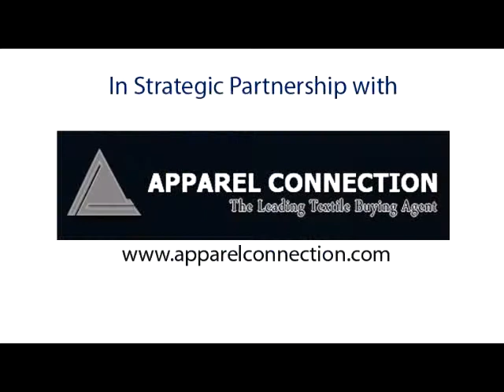Muhammad Haroon Agar, President KCCI spoke with Exhibitors TV @ Expo Pakistan 2012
Muhammad Haroon Agar, President KCCI spoke with Exhibitors TV @ Expo Pakistan 2012 held at Karachi Expo Centre, Pakistan.

Karachi Chamber of Commerce & Industry held several B2B Meetings with the foreign delegations who attended the Event. The 10th My Karachi - Oasis of Harmony Exhibition 2013 was aggressively promoted at the Expo Pakistan.